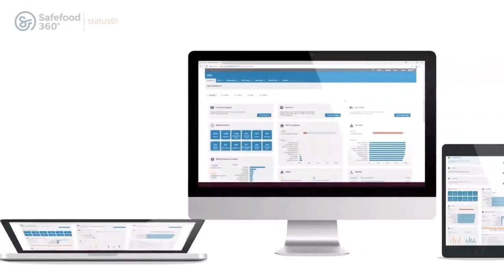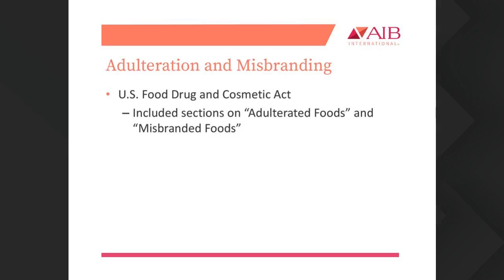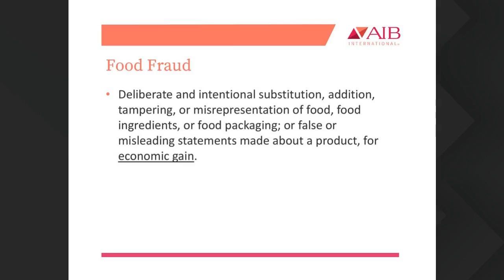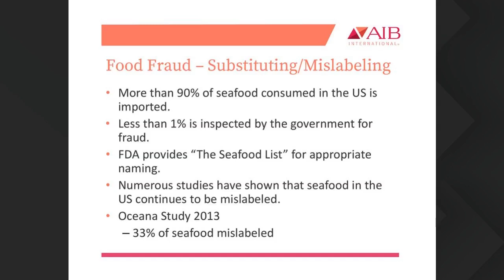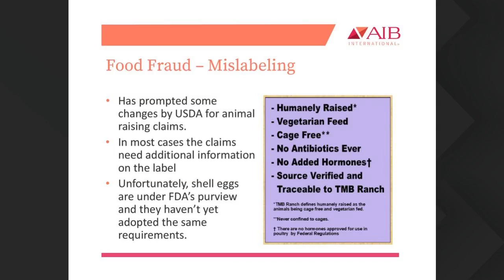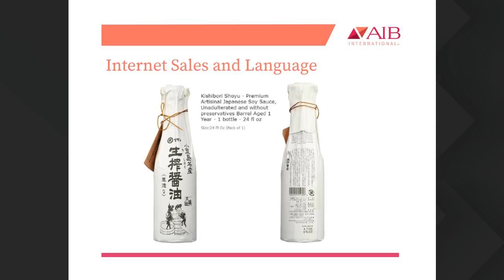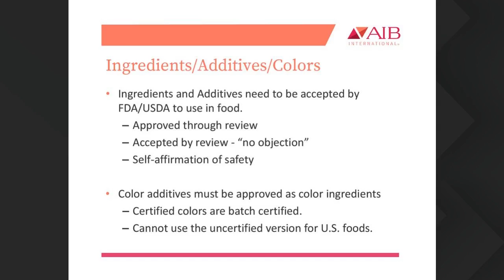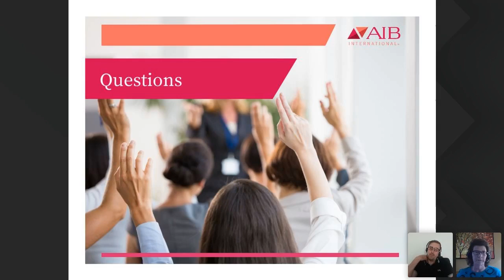Adulteration, Misbranding and Food Fraud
Adulteration, misbranding and food fraud each continue to be significant problems for the U.S. food industry. While many of these errors are unintentional, some are done to intentionally deceive consumers. These issues are not only economically deceptive, some can prompt food safety concerns. The increased use of the internet to market foods and the rise in international trade creates even greater challenges in ensuring that the labeling on the website and the foods sold there are compliant for the US market.